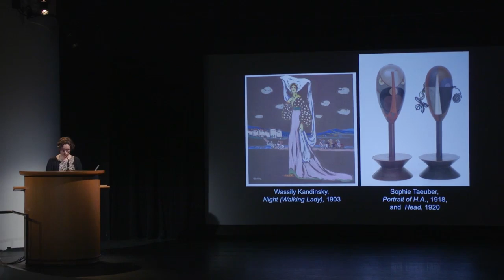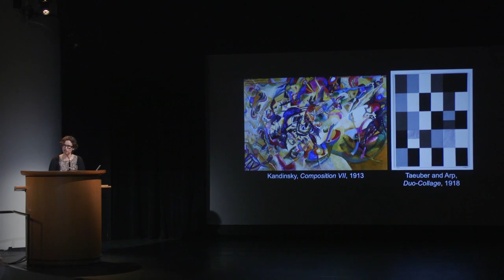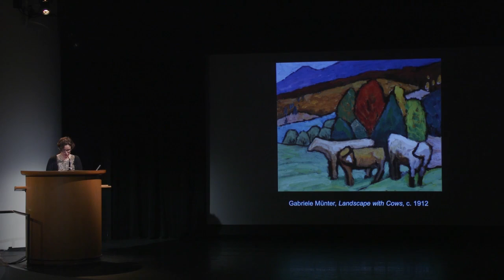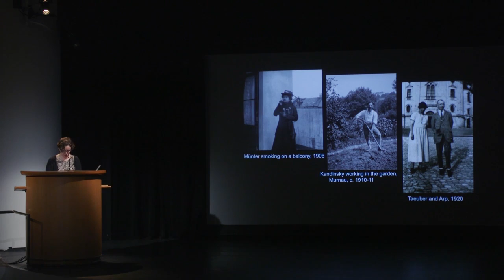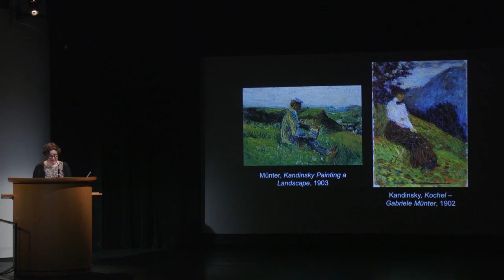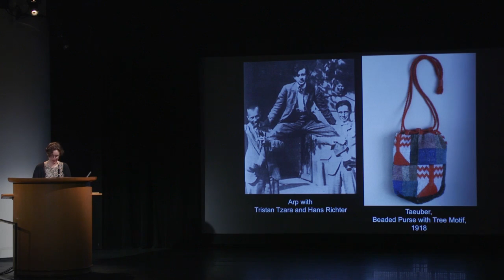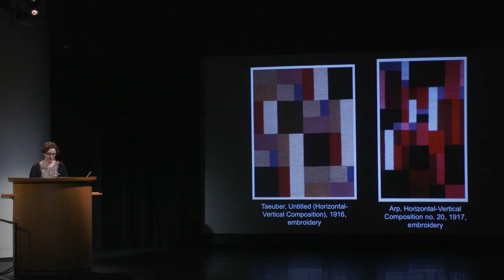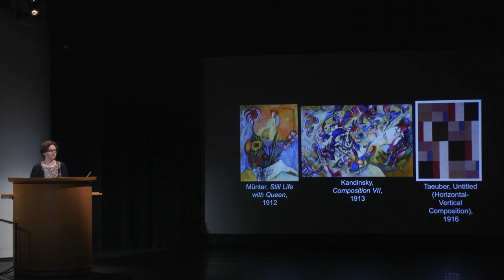Bibiana Obler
Bibiana Obler, Associate Professor of Art History at George Washington University, examines the relationships between Vasily Kandinsky and Gabriele Münter, and between Sophie Taeuber and Jean Arp in a talk titled “Romance and Collaboration in Early Twentieth-Century Art.”